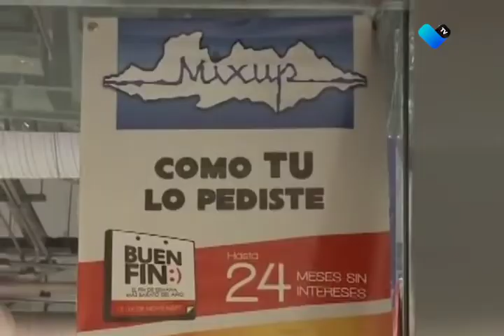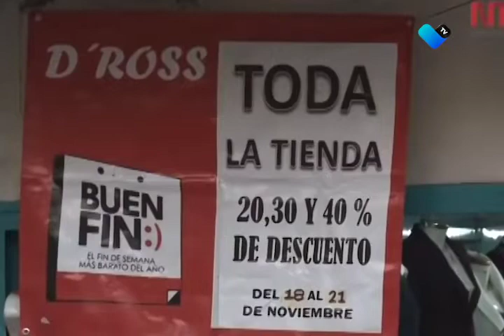Buen fin 2022 será un éxito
CANACO Aguascalientes augura mayor actividad en este buen fin en comparativa a los últimos 2 años, puesto que la pandemia se ha controlado y las personas ya no tienen el mismo miedo a salir y hacer sus compras.